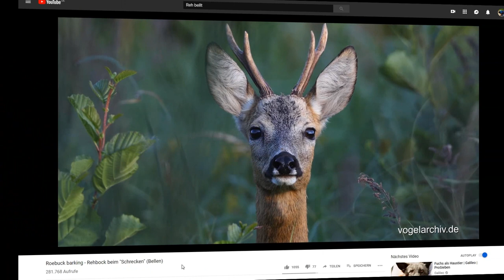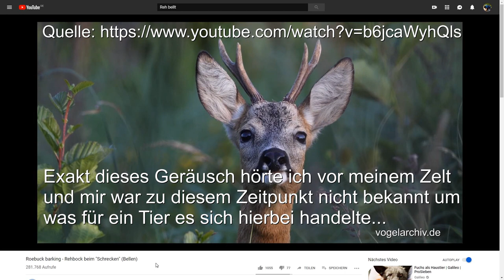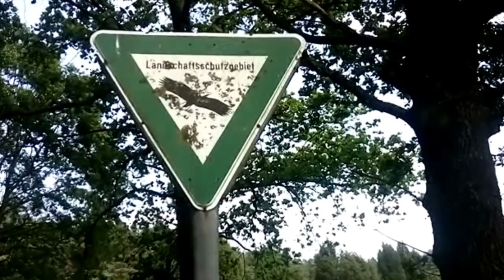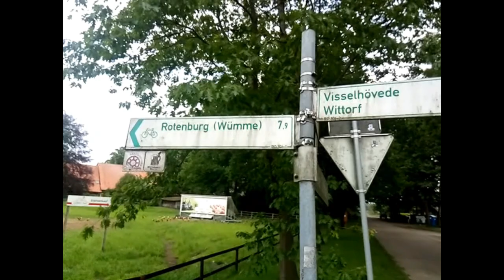10-Tage-Wanderung (Tag 3/10): Rotenburg (Wümme) - Visselhövede (26,9 KM)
Ich habe eine mehrtägige Fernwanderung gemacht, die insgesamt 10 Tage lang andauerte. Es gibt pro Wandertag jeweils 1 Video und dies ist das Video von Tag 3. An dem Tag (Datum: 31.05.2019) habe ich insgesamt 26,9 KM von Rotenburg (Wümme) nach Visselhövede gelaufen. Wie an jedem Tag habe ich bis auf einen Tag draußen in der Natur übernachtet. An diesem Tag habe ich ausnahmsweise nicht im Zelt sondern bei einem Kumpel übernachtet, aufgrund dessen, da es sich an dem Tag am Besten angeboten hat, ich die Möglichkeit zu Duschen hatte und da ich am darauffolgenden Tag morgens früh vor 9:00 Uhr mit einem guten Freund zusammen in den Harz fahren wollte, um dort in den restlichen Tagen den Harzer Hexenstieg (von Osterode am Harz bis nach Thale) fußläufig fern zu wandern und ich das Risiko zu verschlafen bzw. zu spät am Treffpunkt zu erscheinen bestmöglich vermeiden wollte.

Alles in einem war die 10-Tage-Wanderung eine schöne abenteuerliche Zeit, sodass ich mehrtägige Fernwanderungen in diesem Ausmaß mit Sicherheit wiederholen werde.

Gesamt Kilometer: 242,1

Meine Kamera (Smartphone)
Meine Webcam
Meine Kopfhörer
Mein Mikrofon
Mein Videoschnittprogramm

Ich brauche besseres Video-Equipment (!) Unterstützt mich über die angegebenen Amazon-Links oder über Spenden, damit ich künftig für eine bessere Qualität sorgen kann.